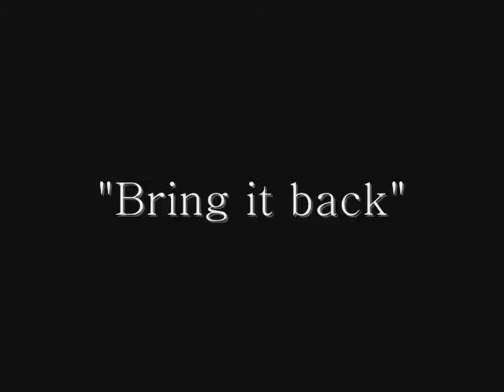Ez Televi Ft T Carter- Bring it back